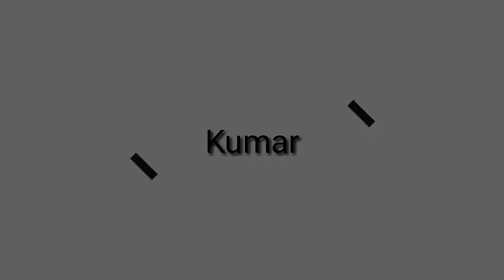What is Parallel life? ಒಂದು ಘಟನೆ ಇತರ ವ್ಯಕ್ತಿಗೆ ಸಂಭವಿಸುತ್ತದೆ?/ Information is Wealth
So don't expect anything, Be ready to accept everything.

What is Parallel life?

Swiss Bank Story in Kannada

ಕನ್ನಡದಲ್ಲಿ ಐಪಿಎಲ್ ಹಗರಣ?/ IPL Scam in kannada

Success Story of Whatsapp in Kannada

Yes Bank ಪತನಕ್ಕೆ ಕಾರಣ?

ದೊಡ್ಡ ರಿಯಾಯಿತಿಯ ಹಿಂದಿನ ರಹಸ್ಯ ಏನು?

ಬೆಂಗಳೂರಿನ ಟಾಪ್ 5 ದೆವ್ವದ ಸ್ಥಳಗಳು (PART 01)

OYO 50 ರೂಪಾಯಿಯಿಂದ $ 1 ಬಿಲಿಯನ್ ಜರ್ನಿ ಆಫ್ ಸಕ್ಸಸ್

D-Mart Story

ಭಾರತೀಯರ ಶ್ರೇಷ್ಠತೆಯನ್ನು ಸಾಬೀತುಪಡಿಸಿದ 2 ಕ್ಷಣಗಳು(Part 01)

ಅಹಂ ಗಾಯಗೊಂಡಾಗ ಏನಾಗುತ್ತದೆ?